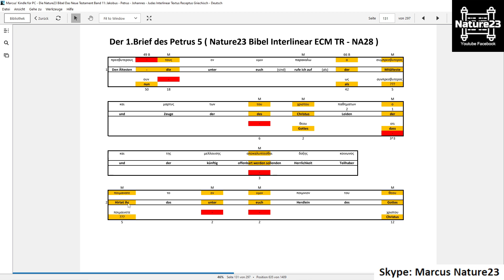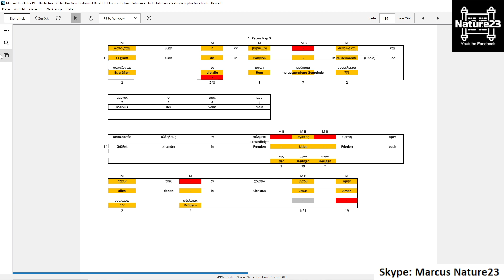Bibel - der 1. Brief des Petrus Kap 5 erklärt